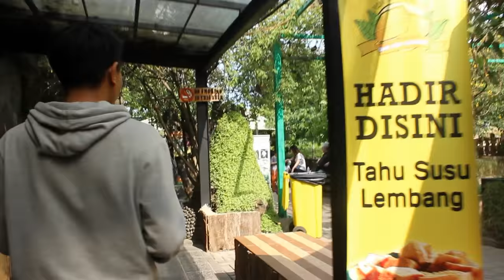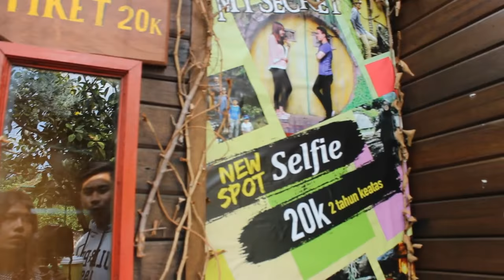Farm House Lembang - NGEBANDUNG Part 2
[ Ada gembok cinta di Farm House Lembang Bandung ? ]

Hi, Im Lucia Damanik!

I'll make new videos every 2 times a week!